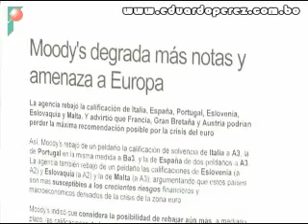Café de la mañana 140212